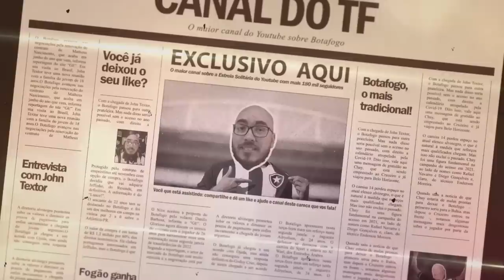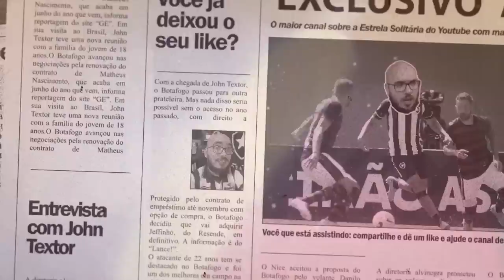COM REFORÇOS LUÍS CASTRO VAI FAZER O TIME JOGAR MELHOR? | QUAIS OS TIMES MAIS FORTES DO BRASILEIRÃO?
Leonardo Dantas